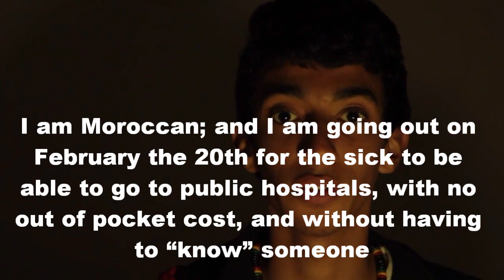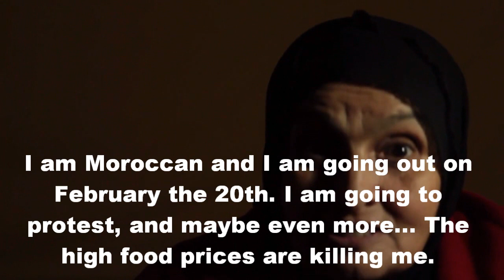I am Moroccan Video W/ english subtitle Feb20 Maroc protest et la révolution on Fev20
I am Moroccan; I am going out on February the 20th because I want a Morocco that belongs to all of us. No to hate and Yes to equality.
I am Moroccan; I am going out on February the 20th...
I am Moroccan; I am going out on February the 20th to be able to get a job without paying a bribe first.
I am Moroccan; I am going out on February the 20th because I would like free public education for all and not just for the privileged.
I am Moroccan; and I am going out on February the 20th for the sick to be able to go to public hospitals, with no out of pocket cost, and without having to "know" someone
I am Moroccan; and I am going out on February the 20th ...
 I am Moroccan, and I am going out on February the 20th to support workers rights and against abuse in the work place
I am Moroccan, and I am going out on February the 20th because I want freedom and peace in my country
I am Moroccan; I am going out on February the 20th because I not want people living in shantytowns
I am Moroccan; I am going out on February the 20th against police brutality
I am Moroccan; I am going out on February the 20th against corruption in my country
I am Moroccan; I am going out on February the 20th against the thieves who destroyed the country
I am Moroccan; I am also going out on February the 20th because we want a new democratic constitution
I am Moroccan and I am going out on February the 20th. I am going to protest, and maybe even more... The high food prices are killing me. Every time I tried to protest against the high prices I was abusde by the authorities. I don't understand why I am afraid and abused in my own country. I was in a peaceful protest, and was beaten and harassed by the police. I am abused by food prices, the lack of life's essentials, and abused by the authorities all at the same time. That is too much...